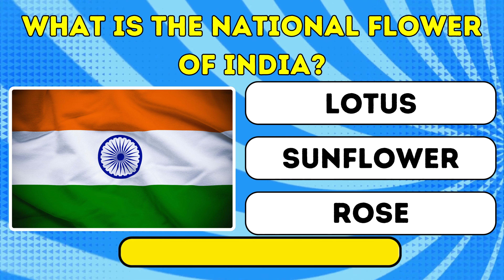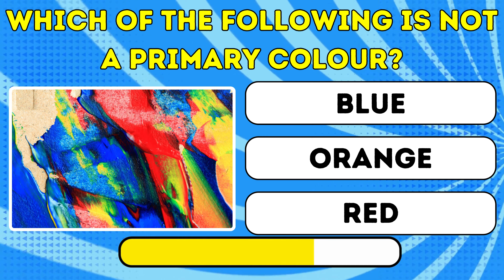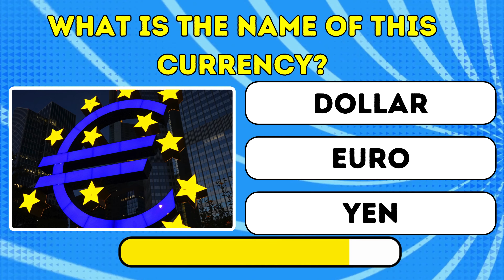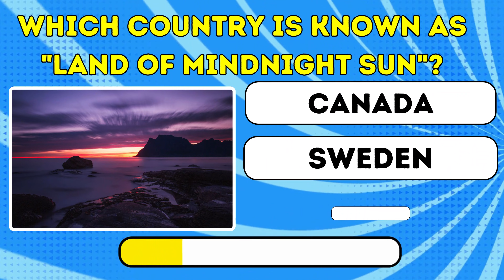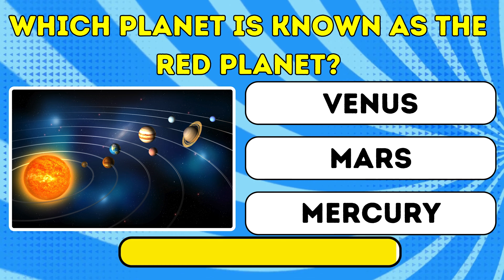How Smart Are You? General Knowledge Quiz Part 8 | 25 Questions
Test your smarts with our General Knowledge Quiz Part 8! With 25 challenging questions, this quiz will put your knowledge to the test and entertain you along the way. Let's see how smart you really are!

Welcome to "Quiz" – Your Ultimate Destination for Mind-Engaging Content!

🧠 Get ready to embark on an exciting journey of knowledge and fun with our diverse collection of trivia, quizzes, and brain-teasing challenges! Whether you're a seasoned quizmaster or just someone looking to test your IQ, this is the place for you.

🔍 Explore a world of fascinating facts, general knowledge nuggets, and mind-bending riddles. Challenge yourself and your friends to see who reigns supreme in the world of intellect and wit.

🌐 Our content covers a wide spectrum – from fun facts that will leave you amazed to quizzes that will test your general knowledge prowess. Join us for a daily dose of brain stimulation and become a quiz virtuoso!

🤔 Think you've got what it takes to conquer our IQ challenges? Tune in regularly for fresh content that will keep your mind sharp and entertained. We've got quizlets that cater to all interests and levels, ensuring there's something for everyone.

🎉 Join the "Quiz" community and let the excitement begin! Share your scores, engage with fellow quiz enthusiasts, and let's build a community that celebrates the thrill of knowledge!